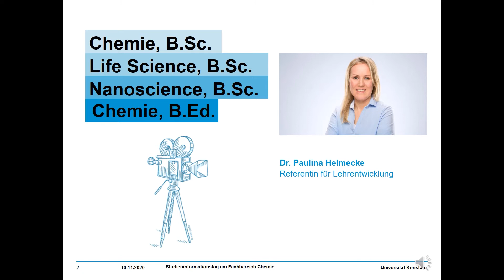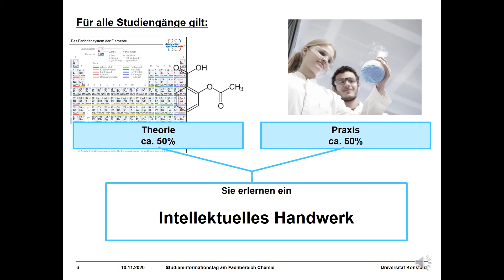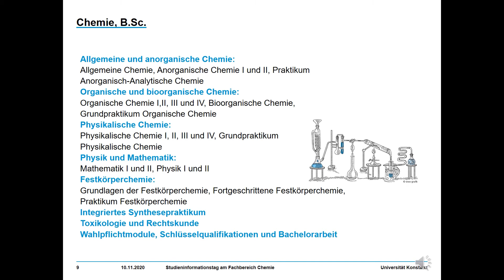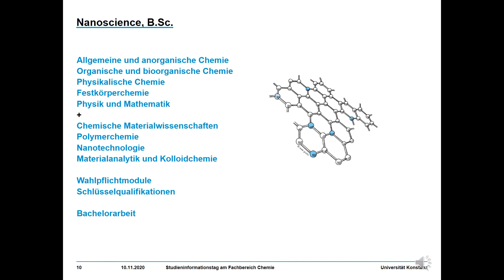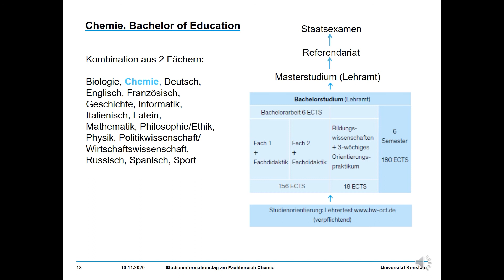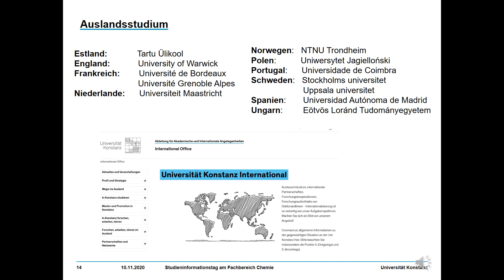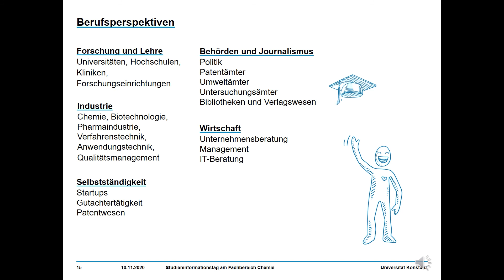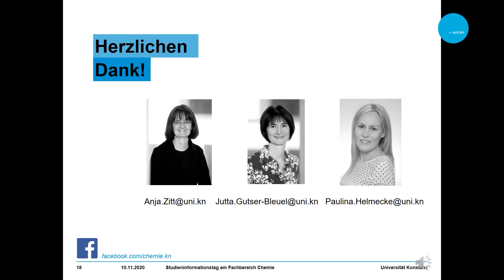Chemie studieren an der Universität Konstanz